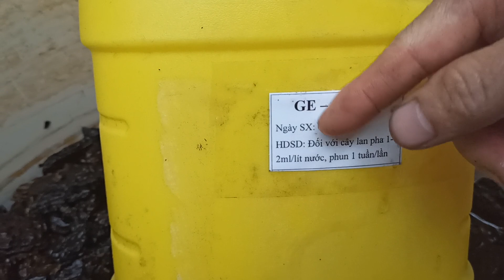PHỤC HỒI GIÁ THỂ BẰNG GE + VÔI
- ĐT(Zalo): 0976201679 (Các bạn hãy nhắn tin qua Zalo, không gọi vào giờ làm việc nhé).